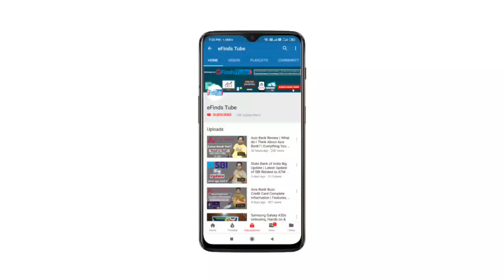Bank of India Review | Should You be a Customer of Bank of India? | Know All About Bank of India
Hello Friends,
Is video me maine aap logon ko Bank of India ke baare me jaankari di hai ki yeh bank kaisa hai, kaisi services aapko deta hai, iske charges kaise hain, kya aapko is bank me account open karna chahiye ya koi other service lena chahiye ya phir nahi. Video me mera personal opinion bhi shaamil hai ki main khud kya sochta hoon is bank ke baare me baaki isi tarah se doosre logon ka bhi apna opinion hoga aur apna experience hoga is bank ko lekar, to jab bhi meri baaton se asahmat hon to aap bilkul apna tark dekar apni asahmati jata sakte hain. Khair jo log mera opinion jaanna chahte hain to video ko poora aur dhyan se dekhen...